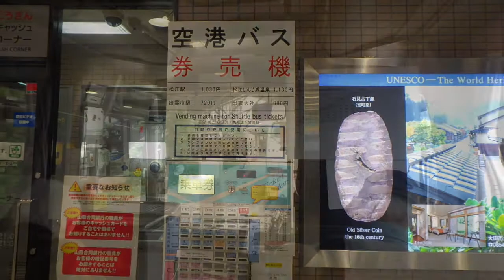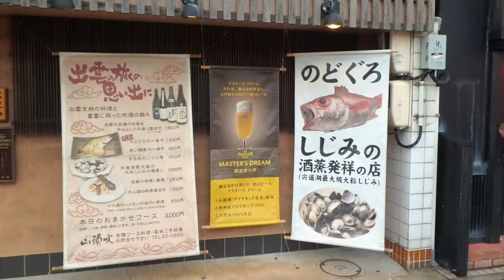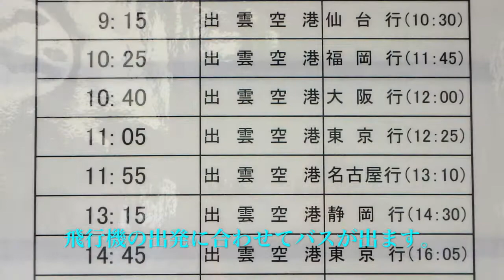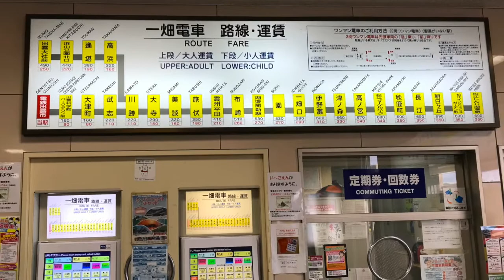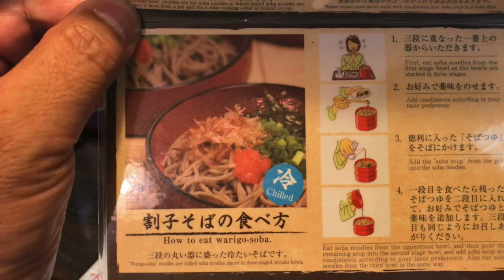空港~駅~ホテル 出雲市：20180606